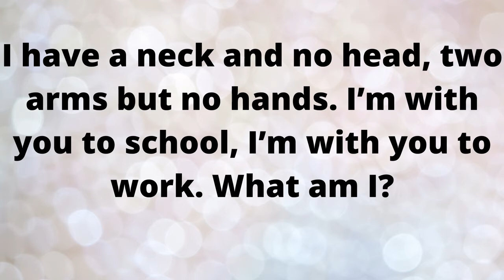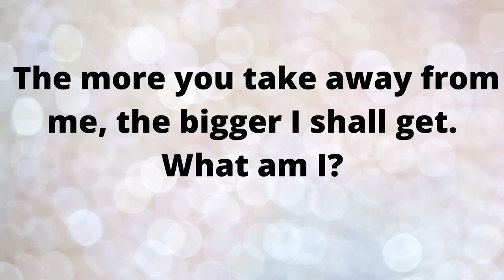Guess who am I ?